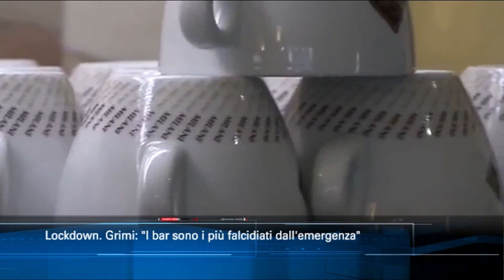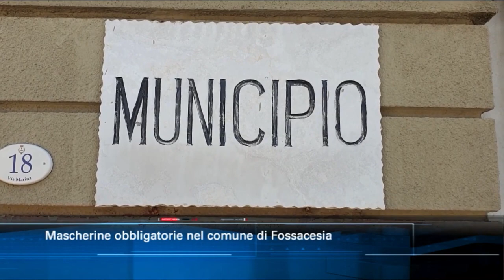TgSei Edizione delle 14 Venerdì 24 aprile 2020